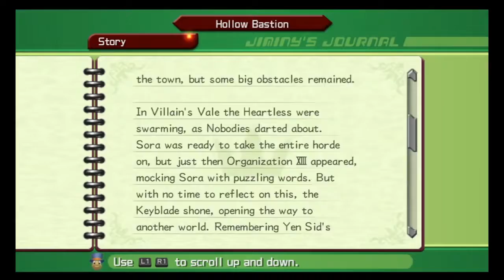Let's Play Kingdom Hearts 2 w/Unova1995 Part 27 - Attempting A Super Boss